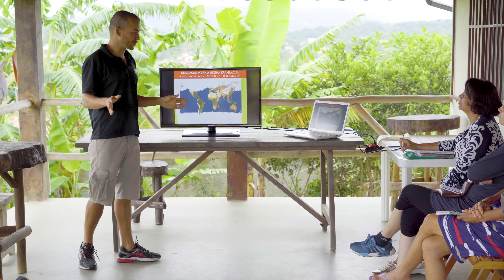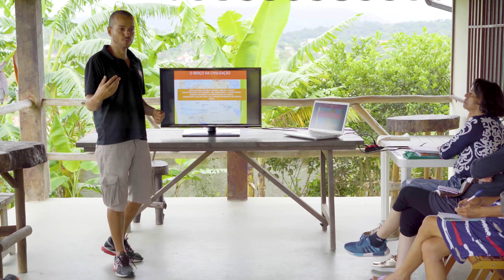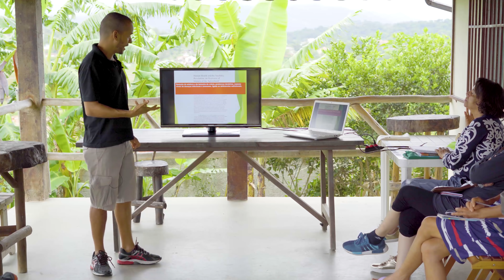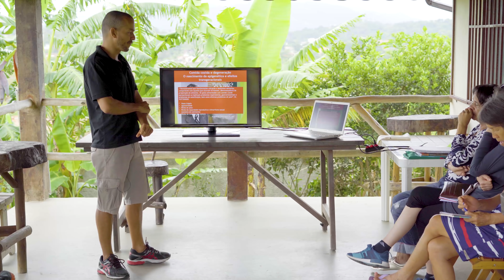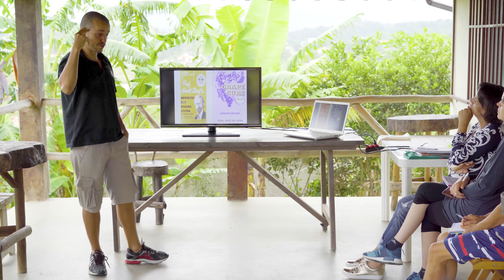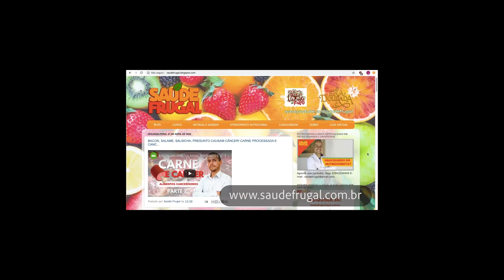VIVER DE FRUTA É POSSÍVEL? A VERDADEIRA DIETA PALEOLÍTICA!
Frutas são vistas como algo perigoso, mais do que poucas porções ao dia, e na verdade prejudiciais. A onda do lowcarb acabou tomando a população com medo de "carboidratos". Entretanto, de acordo com os dados científicos, seres humanos viveram durante milhões de anos primariamente como organismos frugivoros. Será que realmente da para comer frutas livremente sem ser prejudicial a saúde? O nutricionista Eduardo Corassa responde à questão nessa palestra, dietas à base de frutas, quais são as evidências? A dieta do éden realmente existiu?